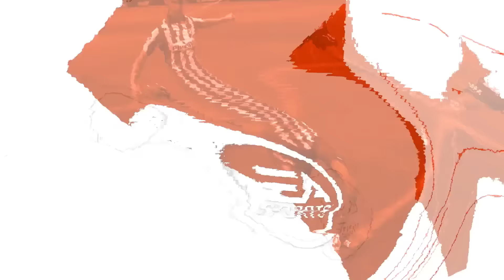Vodka Quang | Lần đầu thử thách +8 121 kèo gắt và “ Click định giang sơn “ Benzema 22 TOTY +8 ???